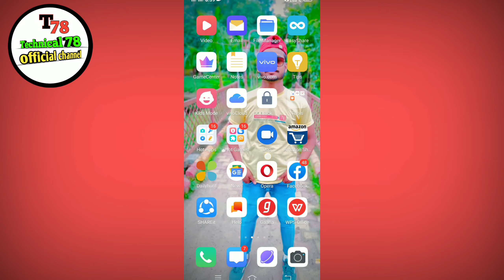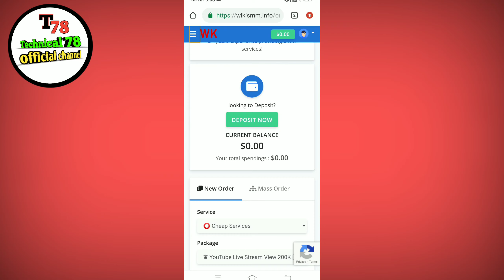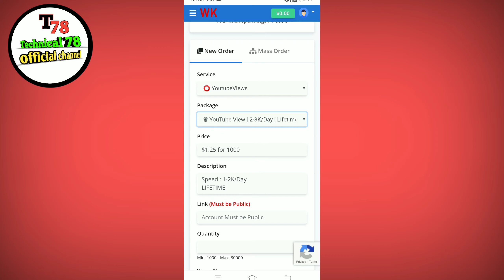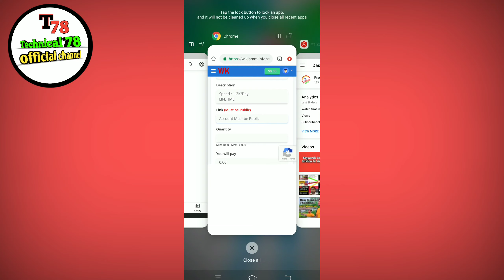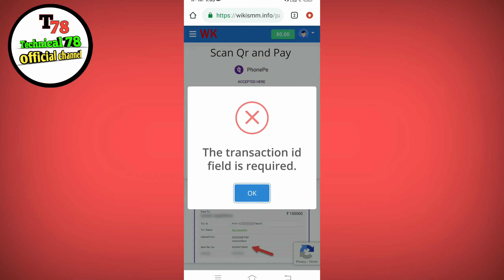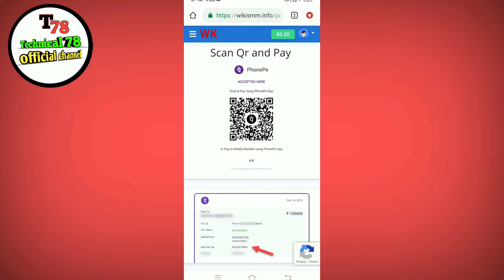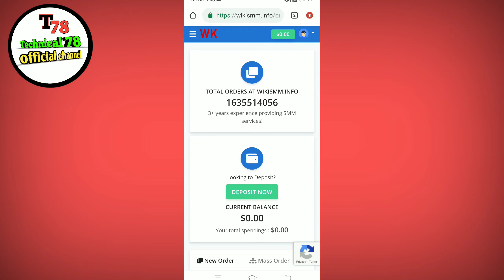how to increase views on youtube || views kaise badhaye 2021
~~~cover topic~~

views kaise badhaye hindi

views kaise badhaye telgu

how to Increase view hindi

how to Increase view 2021

how to Increase view telgu

how to get more views hindi

how to get more views 2021

how to get more views telgu

how to get youtube views hindi

how to get youtube views 2021

how to get views on youtube hindi

Video par views kaise badhaye hindi

Video par views kaise badhaye 2021

how to increase views on youtube hindi

how to get more views on youtube hindi

2021

view Kaise badhaye technical 78

view Kaise badhaye technical 78 2021

video par views nahi aaye to kya karen

2021

In hindi

I'm on Instagram as @youtube_technical_78. Install the app to follow my photos and videos.

About The Channel 👇
Technical 78 ,, is a YouTube Channel Where you will get videos about YouTube tips & tricks technology and review
Pradeep Sharma
Form - Pilibhit Up ( India )